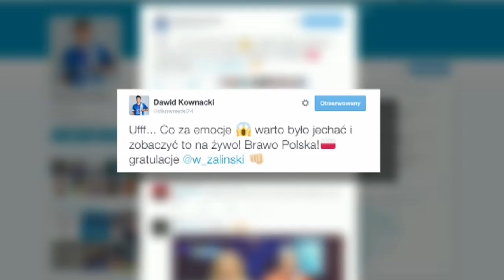Kownaś w Berlinie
Dawid Kownacki ostatni dzień urlopu spożytkował na wyjazd do Berlina. Napastnik Kolejorza oglądał zwycięski bój polskich siatkarzy z Niemcami.